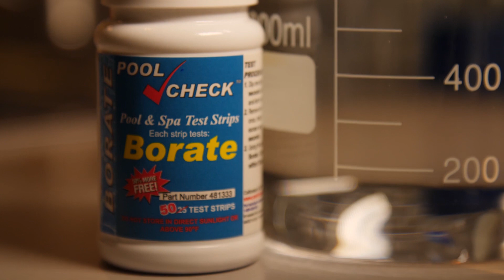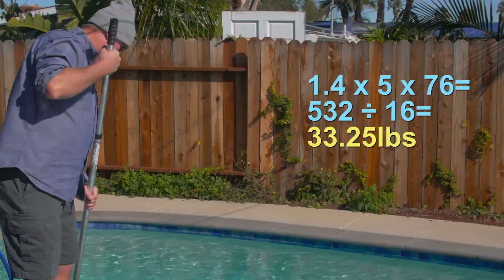How To Add Borates to your Swimming Pool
This is a video on how to add the proper amount of Sodium Tetraborate and Boric Acid so you can get 50 PPM of Borates in your pool.
Borates will help buffer your pH, Helps prevent Algae BC it is an Algaestat, not an Algaecide. Water feels softer and silkier and the water looks clearer and sparkles. The biggest plus is you will use less Chlorine in your pool. I'm working on a nice intro for my videos.